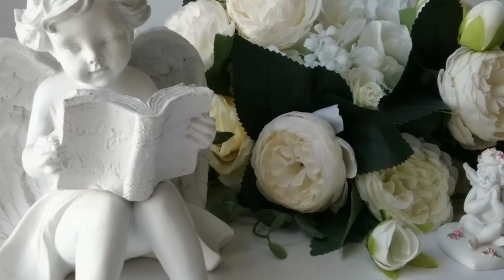Սեպտեմբերի 27 🌺 Օրվա խորհուրդ բոլոր նշանների համար/ աստղաբանություն💖🌺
0:00 սեպտեմբերի 27
0:25 խոյ
3:03 ցուլ
5:51 երկվորյակ
9:20 խեցգետին
12:02 առյուծ
14:31 կույս
18:04 կշեռք
21:33 կարիճ
24:18 աղեղնավոր
27:04 այծեղջյուր
29:57 ջրհոս
33:08 ձկներ